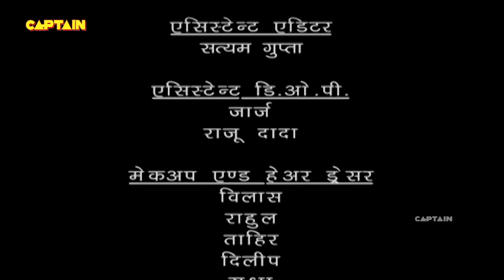ह्तुबा और बालवीर में हुआ युद्ध | Baalveer | Episode 632 | Full Episode